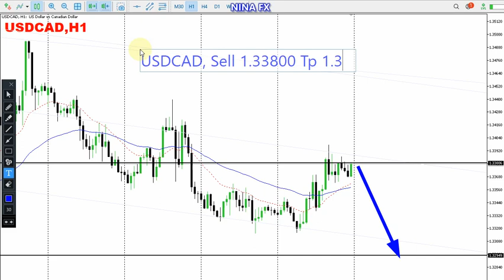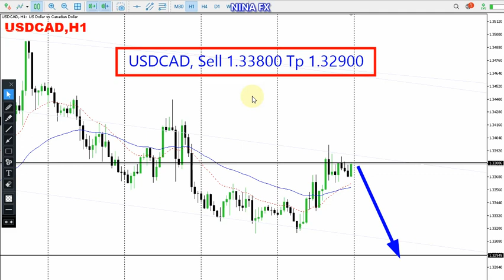USD CAD Daily Analysis for November 28, 2022 by Nina Fx